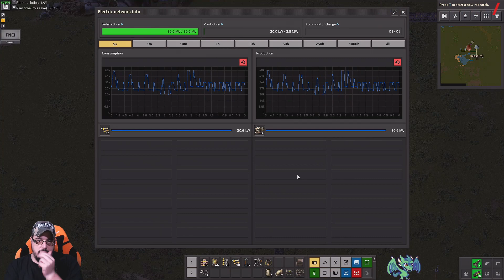Factorio Sub Server | Sept 20 | Deel 2